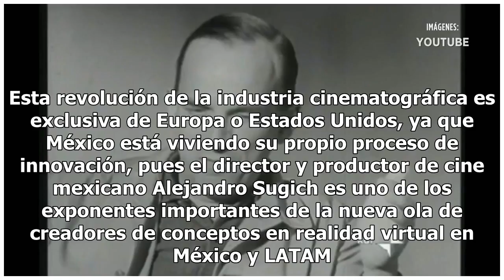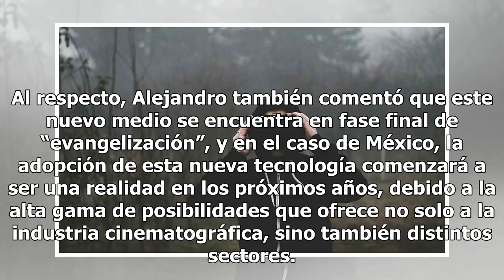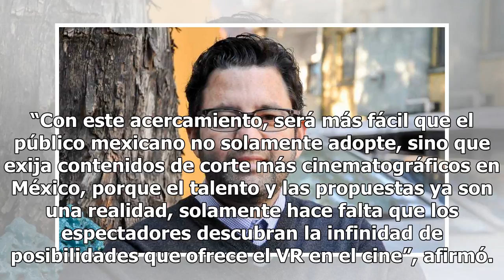Llega Black Hole Hunt en realidad virtual a Guanajuato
La industria del cine a nivel mundial está viviendo una nueva revolución, ya que la realidad virtual (VR) ha logrado avanzar a pasos agigantados. El año pasado, en Ámsterdam se abrió la primera sala exclusiva de VR, en España se ofrecerá el segundo festival internacional dedicado a esta tecnología. ...